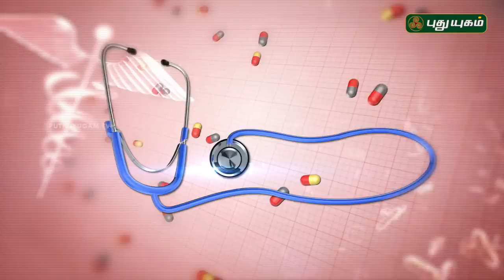பித்தப்பையை அகற்றினால் என்ன ஆகும்? Doctor On Call | 28/05/2019